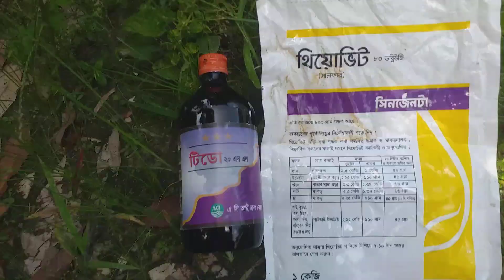লিচু আম গাছের নতুন পাতায় স্প্রে, ( নিজের বাগান) ১৩/০৯/২০২৪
এইটা আমাদের নিজের বাগান এবং এর পরিচর্যা আমরা নিজেরাই করি।
ধাপে ধাপে ইন শা আল্লাহ সকল পরিচর্যা দেখাবার চেষ্টা করবো